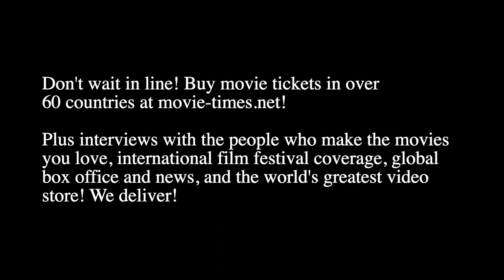Margo Martindale: COCAINE BEAR